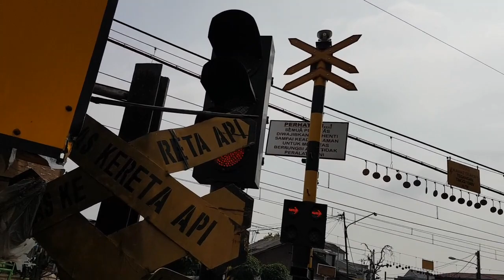Perlintasan kereta api prof moh yamin bekasi timur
perlintasan kereta api prof moh yamin bekasi timur dengan desain palang yang keren mirip palang pintu kereta jepang. merk len buatan pt len bandung